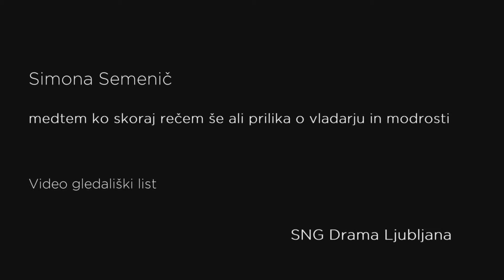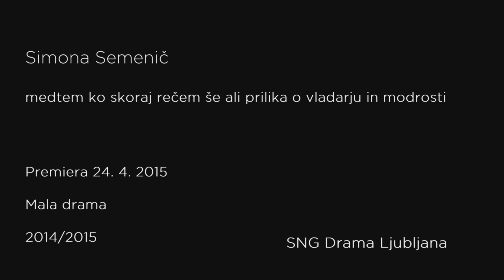patriarhat in feminizem // S. Semenič: medtem ko skoraj rečem še ali prilika o vladarju in modrosti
Serija videov oz. video različica gledališkega lista ob premieri igre Simone Semenič medtem ko skoraj rečem še ali prilika o vladarju in modrostiv režiji Primoža Ekarta in produkciji Male drame.